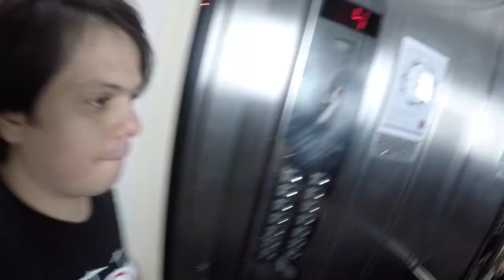VLOG #2 - Robertinho Marçal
Isso senhoras e senhores!! Esse diretamente do Rio de Janeiro. Estreando meus pratos da Paiste. Muita emoção.
Deixa o seu like, e se inscreve!!

Aquarian DrumHeads

Pearl Drums: (not in this video
unfortunately)